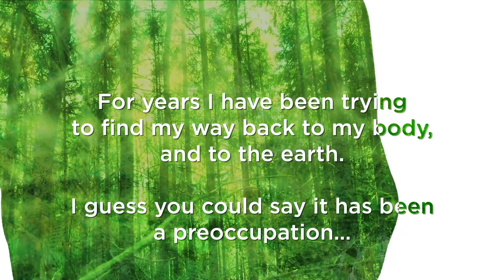In the Body of the World Teaser Trailer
In the Body of the World
Written & Performed by Eve Ensler
Directed by Diane Paulus
May 10 - 29, 2016 | Loeb Drama Center

In this world-premiere adaptation of her critically acclaimed 2013 memoir, Tony Award winner Eve Ensler (The Vagina Monologues, O.P.C.) celebrates the strength and joy that connect a single body to the planet. As an activist and artist, Ensler has spent her career speaking about the female body. While working in the Congo, where war continues to inflict devastating violence on women, she was diagnosed with stage III/IV uterine cancer. This diagnosis erased the boundaries between Ensler’s work and her own body.

In this raw, humorous, and bold performance staged by Diane Paulus (Finding Neverland, Crossing, Waitress), Ensler charts the connections between the personal and the public, inviting and challenging all of us to come back into our bodies, and thus the world.